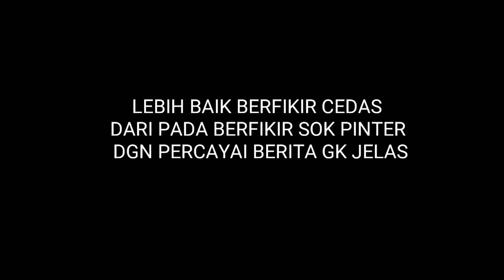CORONA feat DRAKULA JOWO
ketemunya CORONA dgn DRAKULA JOWO